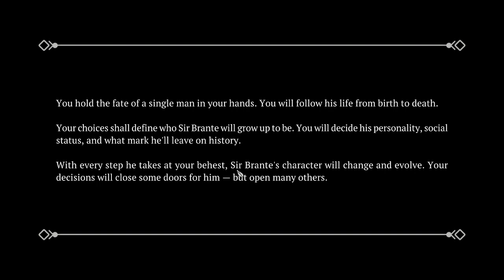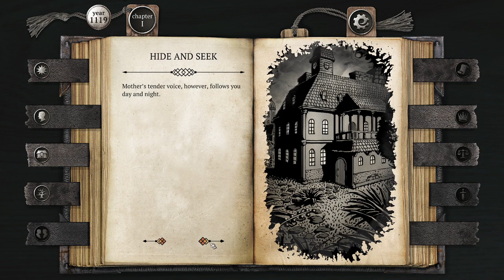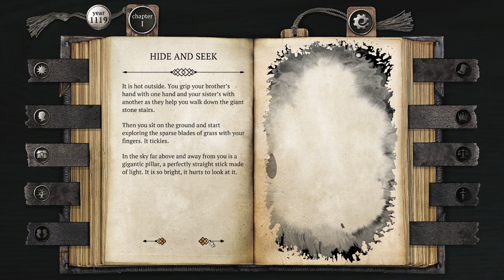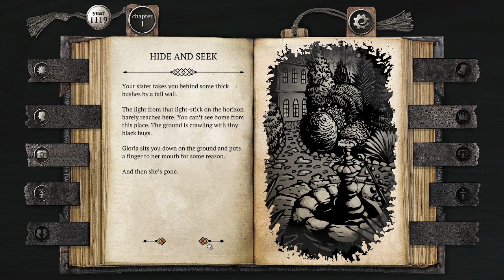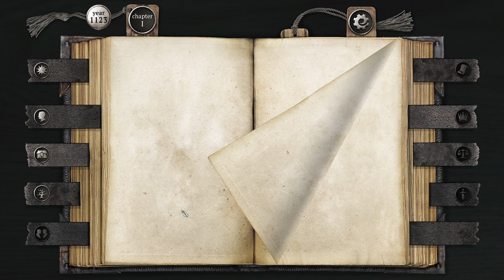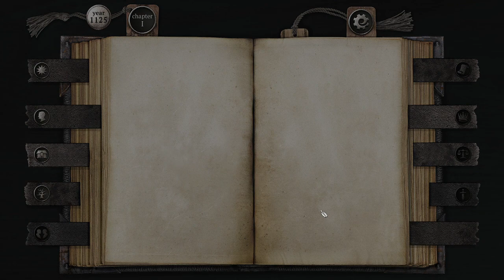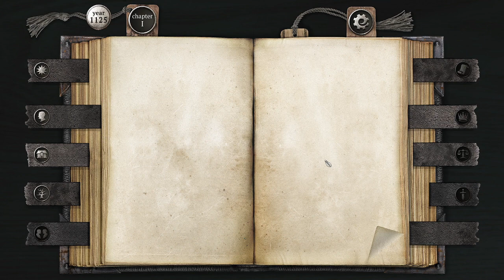The Life and Suffering of Sir Brante Chapter 1 - Childhood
Sir Brante is born in the year 1118, the child of Sir Robert Brante and Lydia Brante. Due to Sir Robert being a Noble of the Mantle, whilst Lydia is only a commoner, Sir Brante is technically born a commoner, yet has many of the privileges enjoyed by a member of the nobility.

Throughout his childhood, Sir Brante's world is centered on the Brante family estate in the city of Anizotte, where he lives with his parents and his siblings Stephan and Gloria. Despite their youth, all three Brante children accept and acknowledge the social differences between them; with Stephan regularly reminding his siblings of his legal superiority over them. Sir Brante may either accept or reject this.

In 1122, Nathan Brante is born, putting great stress on the Brante family. When Lydia becomes overstressed by Nathan's crying, Sir Brante's intervention prevents any harm coming to Nathan through either calling for Robert, redirecting her rage onto himself, snatching Nathan away or calming Lydia himself.

In 1125, Sir Brante receives his Sacrament, being formally inducted into the Commoners' Lot. Depending on the player's choices, Sir Brante may defy the ritual by kissing the sword, thereby claiming a Noble Lot.

Throughout his childhood, Sir Brante becomes either a determined or perceptive child, depending on the player's choice. A more determined Sir Brante is given an illicit fencing lesson by Sir Robert, whilst a more perceptive one is taught a lesson on the world by Lydia.